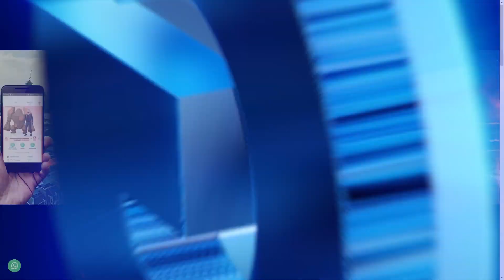COMO USAR PGSHARP *COMANDOS*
🔴Conheça a POKESERV, a melhor loja de vendas de contas de Pokemon Go